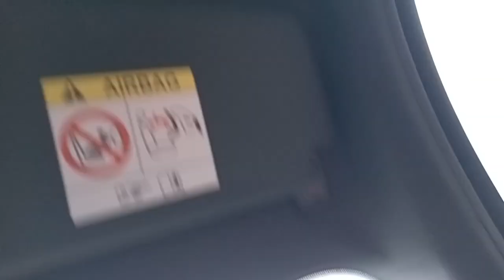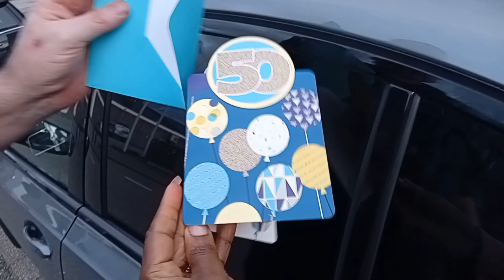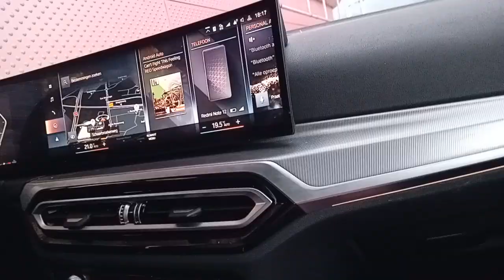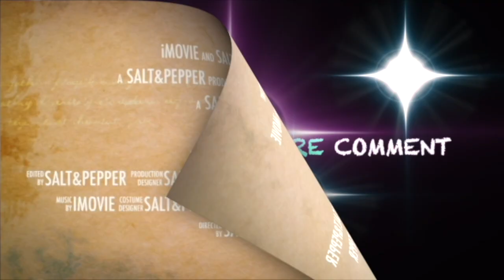Our Weekend Getaway: the start of a long vacay💃/ Vlog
This is a vlog about the fun hangout day with my sister.

1: Good Day (Wake Up) by NEFFEX